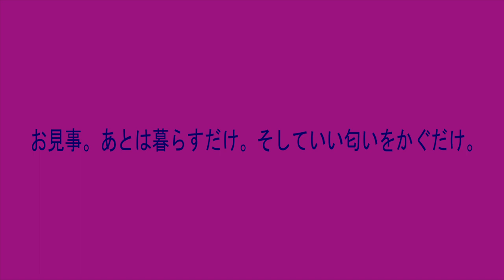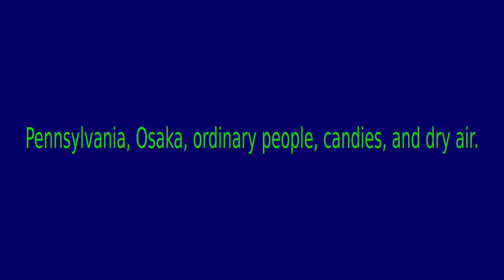Flute Improvisation: Free Jazz